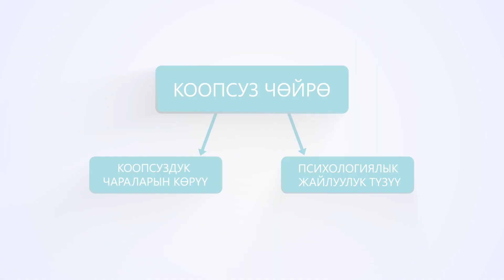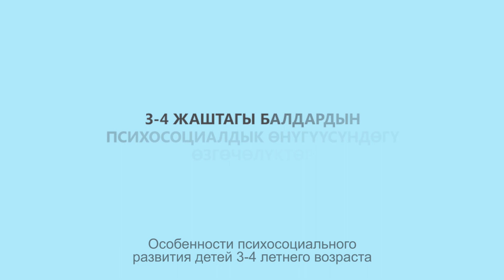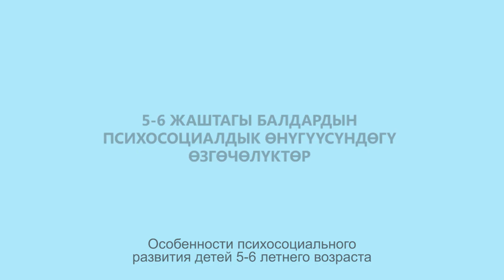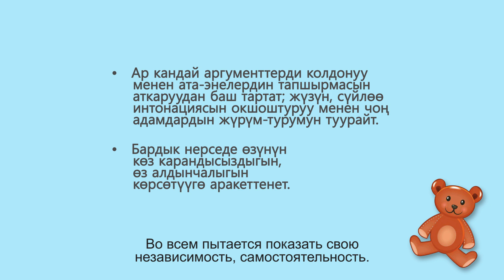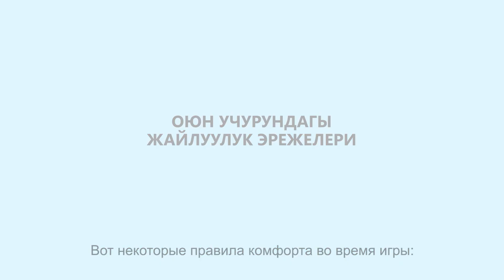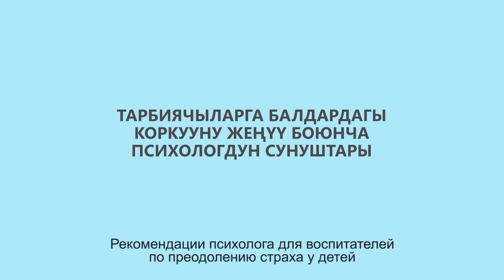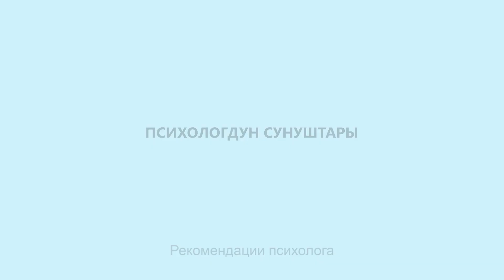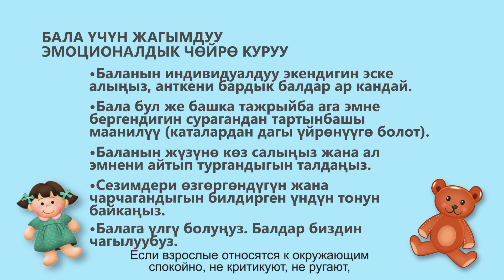МЕКТЕПКЕ ЧЕЙИНКИ БАЛДАР ҮЧҮН ТАРБИЯЧЫЛАРДАН КЕҢЕШТЕР